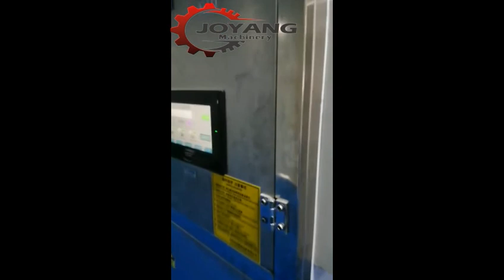Black beans/ Grains curing machine